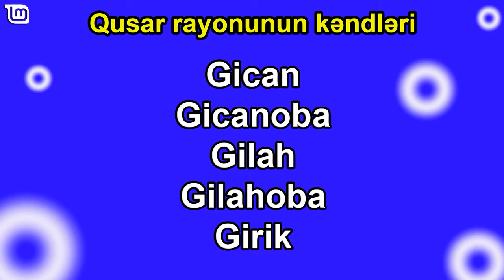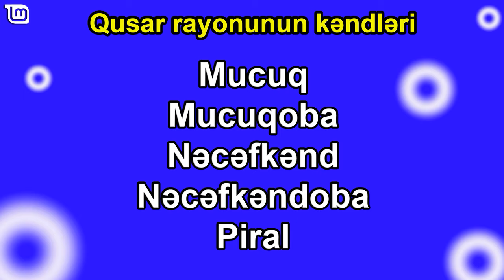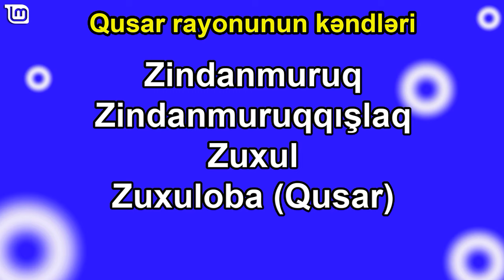Azərbaycanın Kəndləri - Qusar Rayonunun Kəndləri / 2022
✔ Azərbaycanın Qusar rayonunun kəndləri ilə tanış olaq

❤ Videolarım xoşunuza gəldisə kanalıma abunə olub videonu da bəyənə bilərsiniz. Şərh bölməsinə də video haqqında rəy yazmağı unutmayın...

► Sizlər üçün Maraqlı məlumatlar, Əyləncə, Musiqi, Şerlər, Animasiyalar, Qısa Filimlər, Maraqlı Maceralar və daha nələr nələr sizi gözləyir - Kanala abunə olmağı və videolarımızı bəyənməyi unutmayın.

∎ Etiketlər: leylamurad, leyla, murad, leyla murad, leyla murat, leyla, murad, leyla murat, murat, muradleyla, azərbaycan kəndləri, azerbaycan kendleri, kənd, kend, kəndimiz, kendimiz, azərbaycan, azerbaycan, azərbaycanın, azerbaycanin, kəndi, kendi, kənd həyatı, kend heyati, rayon, rayonu, rayonunun, kəndləri, kendleri, məlumat, melumat, 2022, kateqoruyası, kateqoriyasi, üzrə, uzre, a kateqoriyasi, şəhərlər, rayon, seher, seherler, kəndi, kendi, kəndlərimiz, gəzməli, kəndləri, kendleri, kəndlər, kendler, gezmeli, gözəl, gozel, görməli, gormeli, kəndimiz, kendimiz, qusar, qusar rayonu, quba rayonu, kendlerimiz